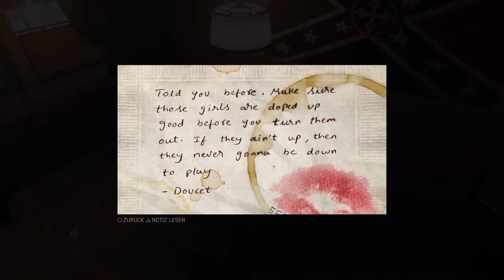Let‘s Play Mafia 3 Deutsch Gameplay #05 Das erste Geschäft gehört uns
wenn euch das ganze gefallen hat würde ich mich über ein Like und ein Kommi freuen.